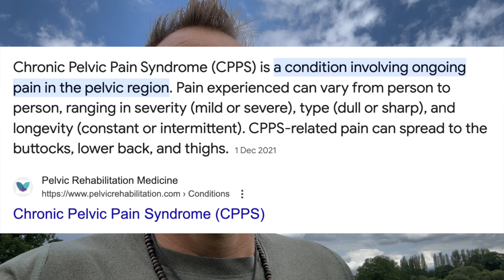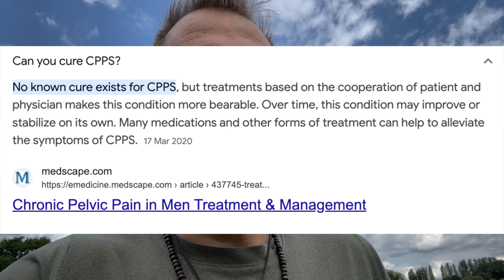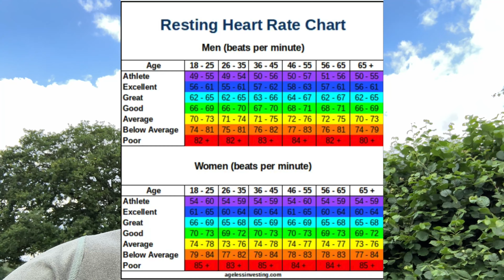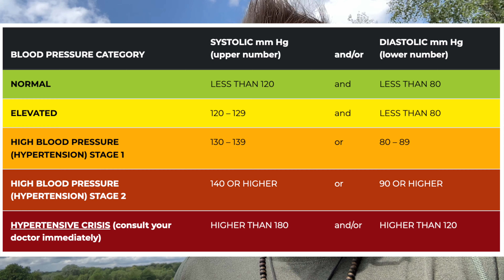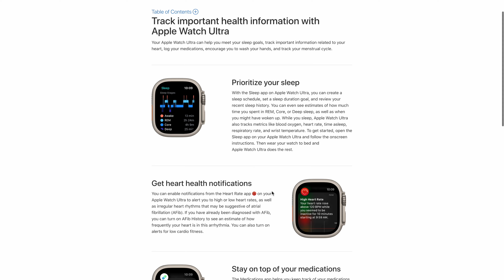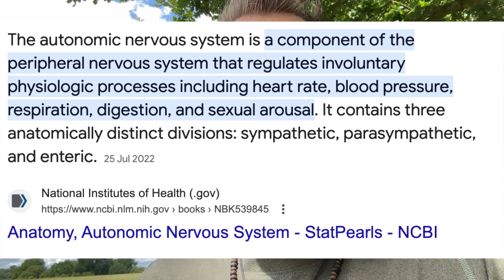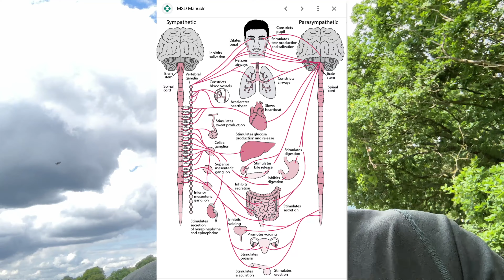How the Apple Watch Ultra Saved My Life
In this video, I'll share how the Apple Watch Ultra became a crucial companion in managing my tachycardia and high blood pressure, ultimately saving my life.

Discover how this innovative wearable device, with features like heart rate monitoring and blood pressure tracking, helped me stay informed about my cardiovascular health. I'll discuss the watch's real-time alerts that alerted me to abnormal heart rhythms and dangerous blood pressure spikes, enabling me to seek prompt medical attention.

Join me as I highlight the benefits of the Apple Watch Ultra's comprehensive health tracking capabilities and its seamless integration with my iPhone. Witness how this technology empowered me to make positive lifestyle changes and take control of my health journey.

If you or someone you know is dealing with similar challenges, this video will provide valuable insights and inspiration. Follow along as I discuss the incredible impact that wearable technology, such as the Apple Watch Ultra, can have on detecting, monitoring, and managing critical health conditions.

Don't miss this informative account of how the Apple Watch Ultra played a vital role in my battle against tachycardia and high blood pressure. Hit the play button and join me on this transformative journey.

00:00 Introduction
00:30 2020 Health Issues
02:17 2022 Health Issues
03:31 2023 Health Issues
06:05 Closing Remarks